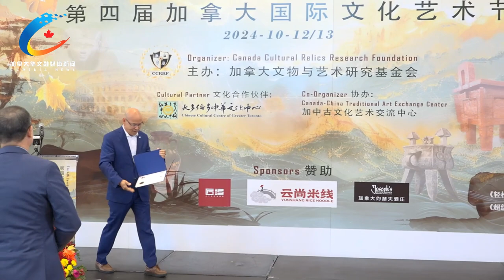第4届加拿大国际文化艺术节开幕